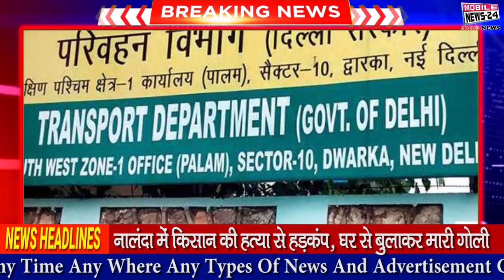दिल्ली मैं चलाते है गाड़ी तो जेब मैं रखें दस हज़ार | Delhi News | Traffic Rules | Mobile News24.